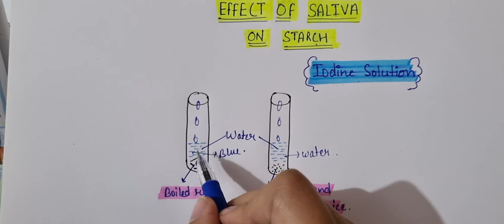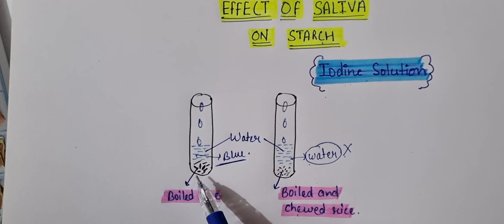CTET Science Paper 2 | Starch digestion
Starch that is present in out food, digested by saliva in mouth..
saliva breaks the Starch molecules into sugar.
This action of starch tested by the iodine solution.